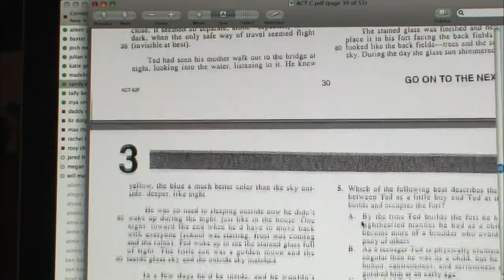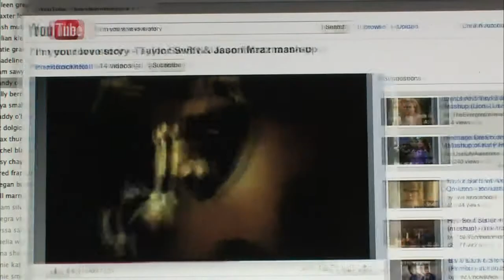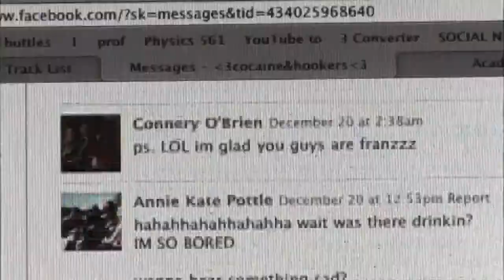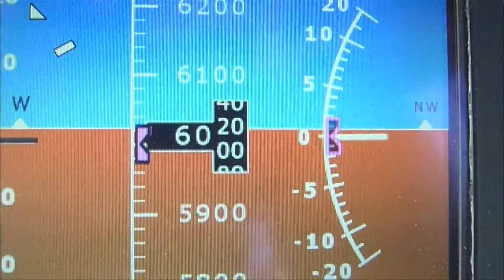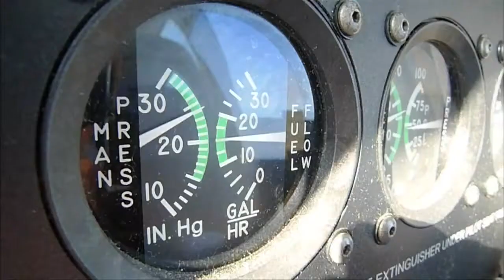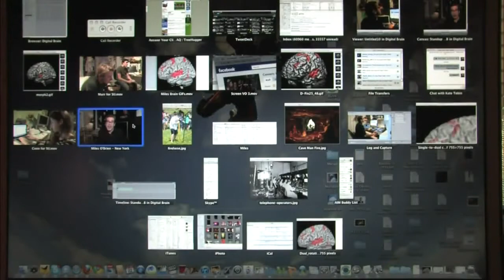PBS - Is Technology Wiring Teens to Have Better Brains?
This video is used in a lesson plan which can be found